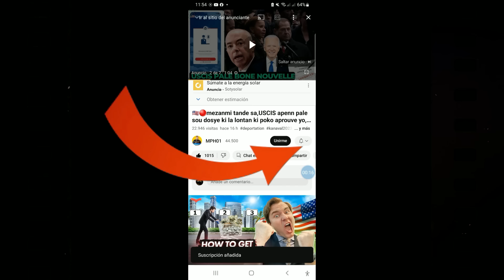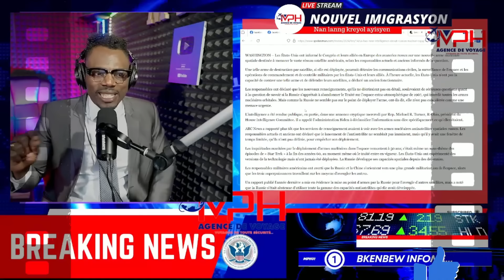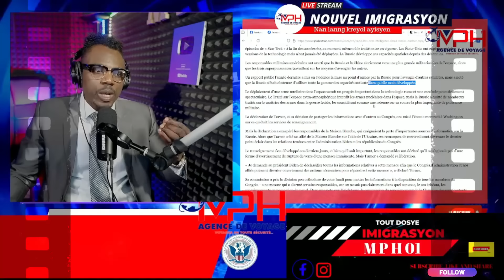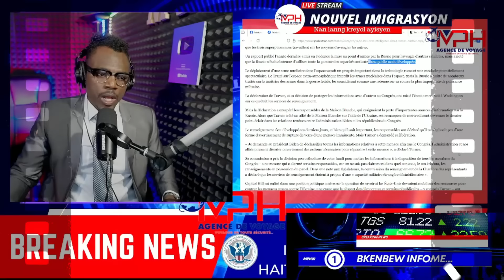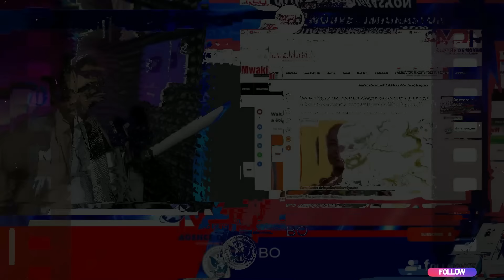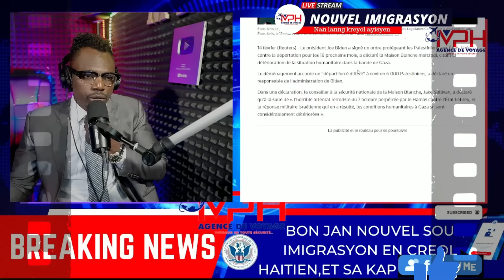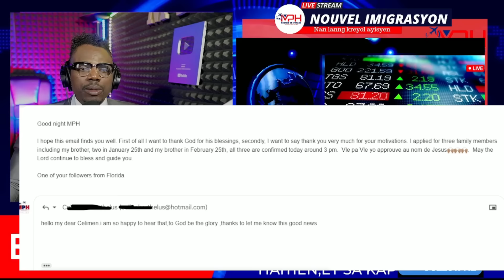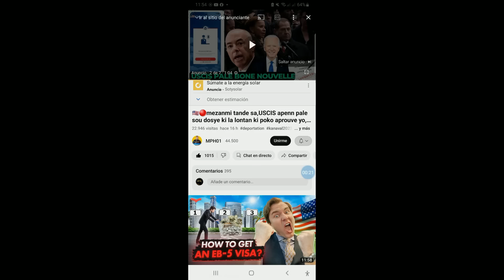GWO NOUVEL:MEZANMI SAK KA PRIYE PRIYE,MOVENOUVEL POU ETAZINI,BON NOUVEL POU MOUN BIDEN,SOLDA KENYA